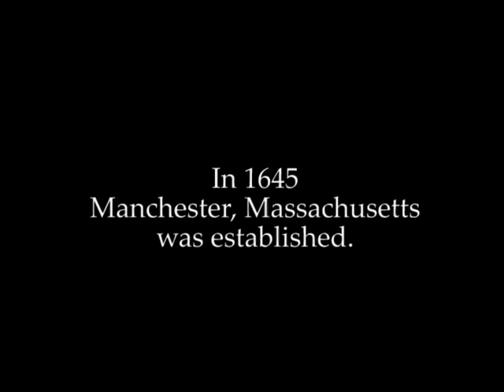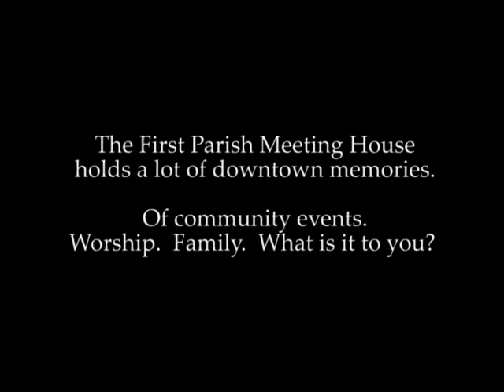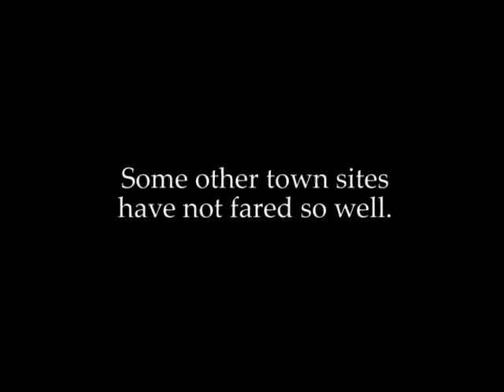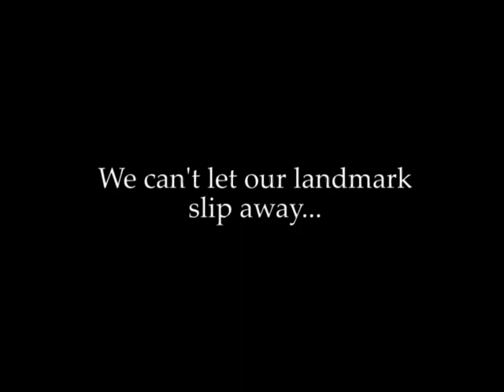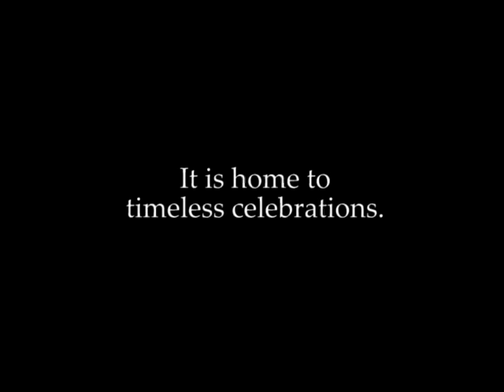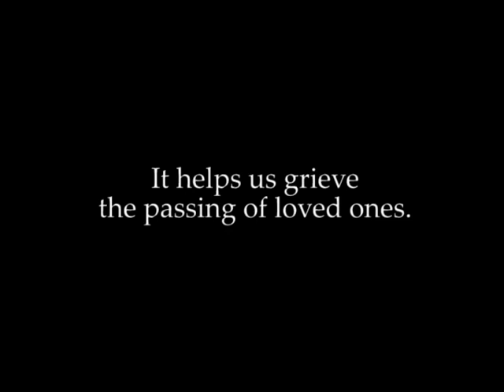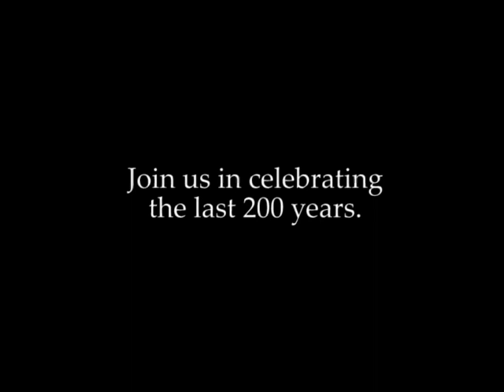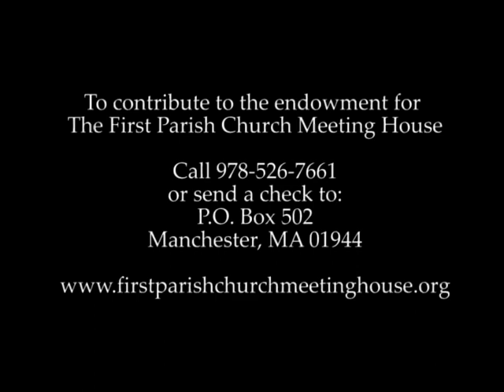First Parish Church Meeting House Video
In 2006 we ran a Capital Campaign to support the First Parish Church/Manchester by the Sea Meetinghouse that featured this video. Enjoy this peek into our past and the town's past. Created by Dan DeOreo.